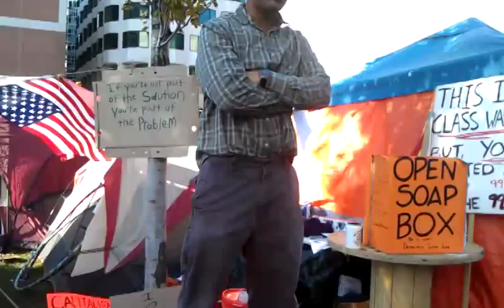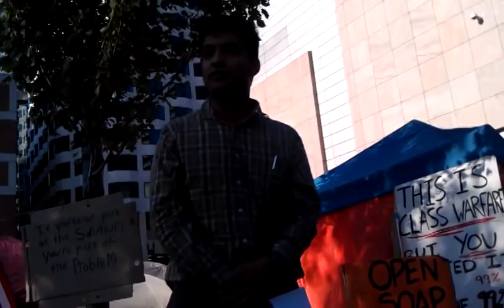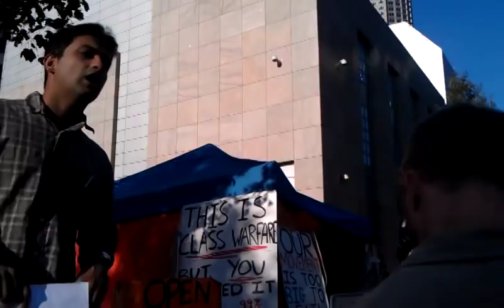Arjun Jayadev: The False Doctrine of Austerity, Occupy Boston Economics Forum (Video 1 of 2)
"The False Doctrine of Austerity," a discussion at Occupy Boston's Free School University on October 10, 2011 with Arjun Jayadev, assistant professor of economics at UMass Boston.

Arjun Jayadev, Assistant Professor in the Department of Economics at UMass Boston and Center for Popular Economics Staff Economist gives a teach-in about the mistake of pursuing austerity in the middle of a recession as part of the Occupy Boston Economics Forum at the Free School University on Monday, October 10, 2011 in Dewey Square.